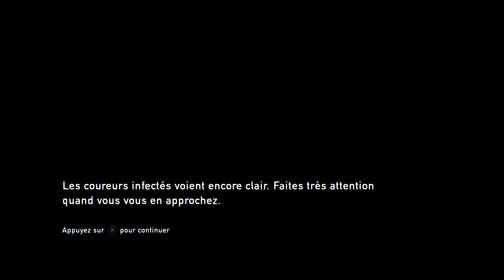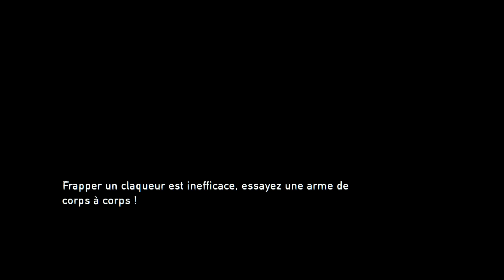The Last Of Us | Let's Play Fr #6 Le claqueur est cheaté !!!!!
Heeeeeeeeeeeeeeeeeey yo tout l'monde c'est FrankAndCo et on est dernier comme toujours :(